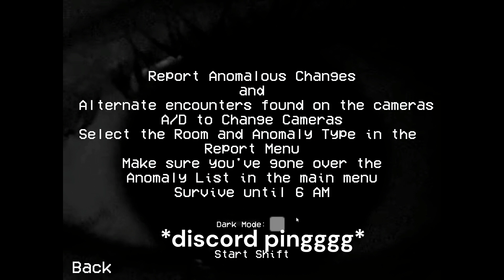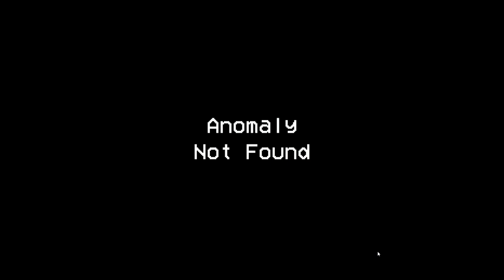Alternate Watch is stressful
Today i got inspired to play alternate watch and try find as many anomaly's as possible and try and survive!! lets see how long i last and how many i find :)
enjoy!! :D
Intro 0:00 - 0:25
Light mode 0:26 - 7:59
Dark mode 8:00 - 13:16
Outro 13:17 - 13:59